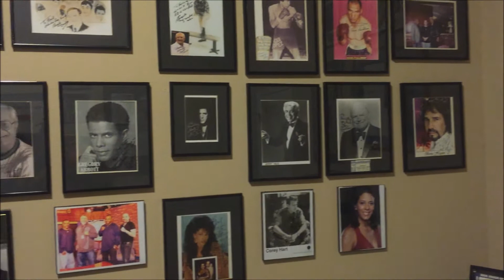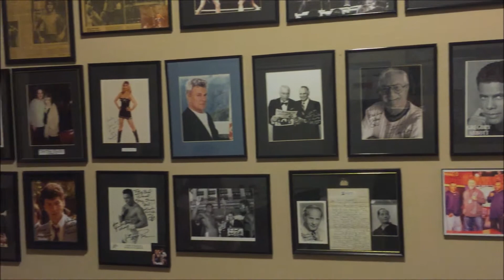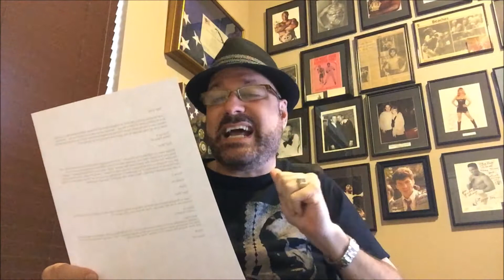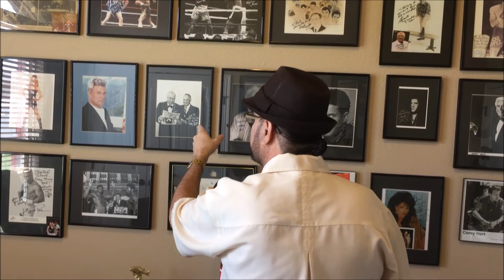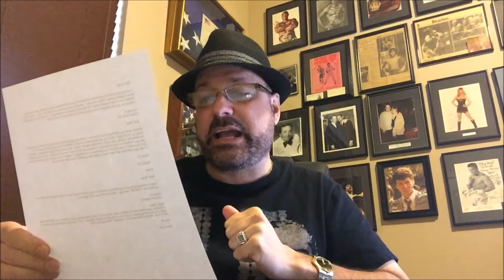Kenzie Morrison, Vinny Paz, Anthony Joshua & More...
"Bad" Brad Hosts another RSR Video Email Bag Show...

for all your boxing news...